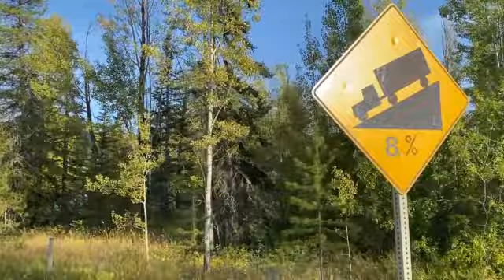Comedy Meteorology Report: Fire Season Hi-Lights, Imogen Goes Gwar, Hurricane Clean-up & More!!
Tune in on CFUR 88.7 in Prince George on CKUW 95.9 in Winnipeg. This is your show about how much the weather sucks in Canada.